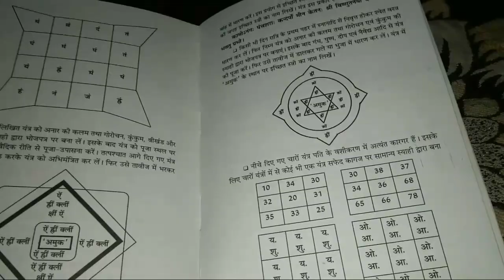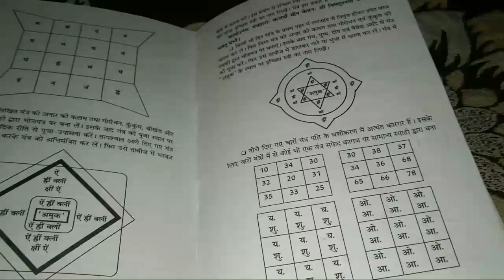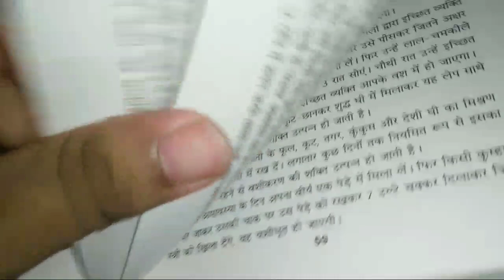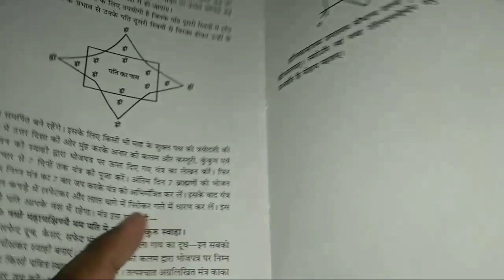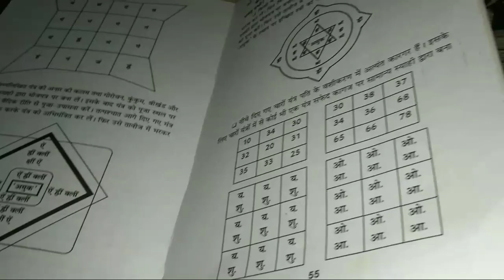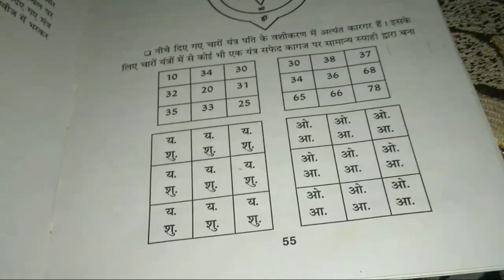পতি বশীকৰন য়ন্ত্ৰ (তন্ত্র মন্ত্র যন্ত্র Tantra Mantra Yantra In Assamese)